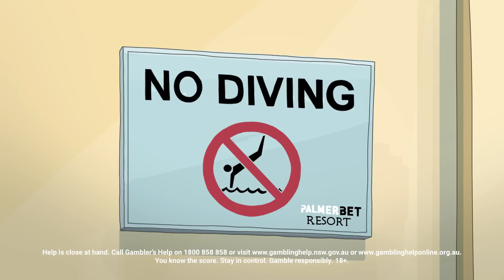FIFA World Cup 2022 | Episode 2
What antics will the boys get up to in the knockout stages? 🤔